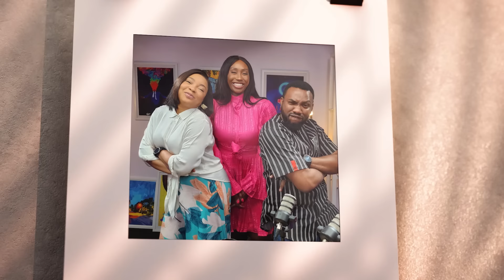Episode 10 | A Midwife Answers Your Pre/Post Pregancy Questions | DPP | Season 2 | Part A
We invited our friend, Tolu the Midwife to answer all your pre/post pregnancy questions.

Credit:
Hosts: Linda Ejiofor Suleiman and Ibrahim Suleiman

Producers: Chidinma Igbokweuche and Linda Ejiofor Suleiman

DOP/Editor: Hilary Zin Gabriel

Sound: Kenny West

Executive Producers: Ibrahim Suleiman and Chuka Ofili

Special Thanks: Studiopedia

MUSIC CREDIT
Scandinavianz- Vacation (Vlog) D-L by Scandinavianz
 / scandinavianz

 • Vacation – Scandinavianz (No Copyrigh...